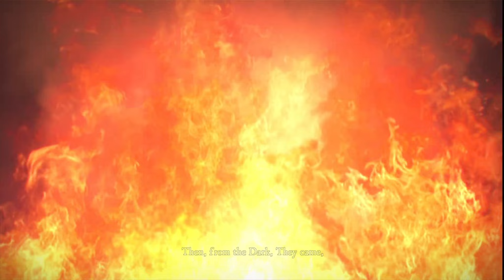My very first time playing Dark Souls! (Cringe Warning! Noob + Dark Souls = Pain)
Hello everyone! This is my very first time playing a Dark Souls game. I have heard it was one of the hardest games to play so I figured I would go out of my comfort zone and see if I can handle a game like this. Will I succeed? I guess we will just have to find out!